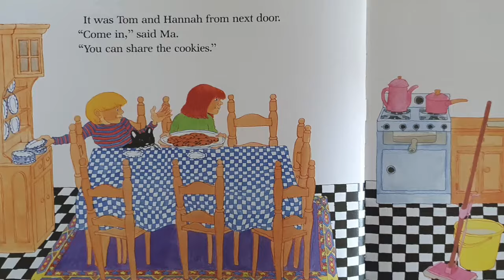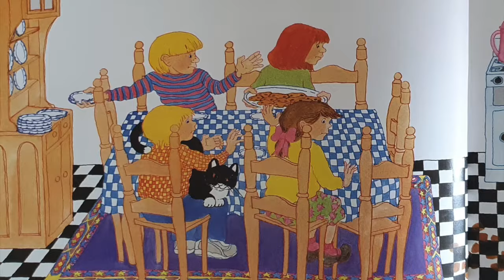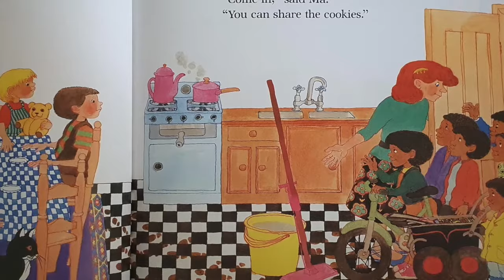The Doorbell Rang Read Aloud